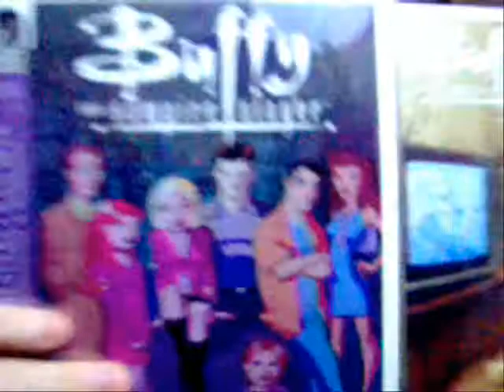buffy season 8 comic 20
take a look at buffy season 8 comic 20